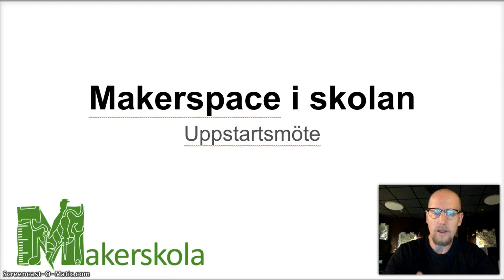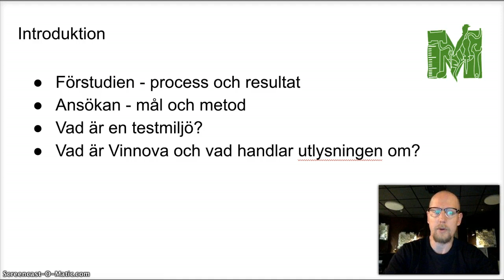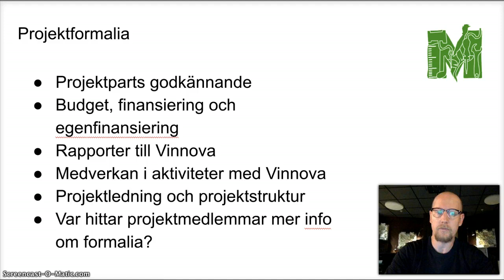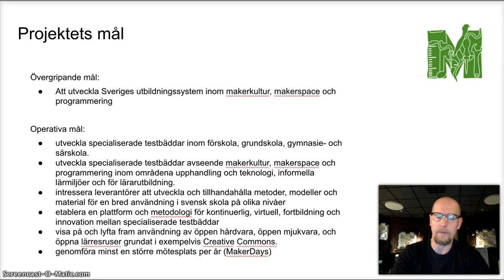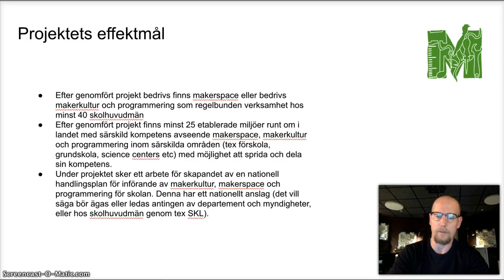Uppstart Makerskola del 1 - om projektets bakgrund, syfte och mål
Who: Carl Heath

What: Giving an introduction to the project Makerskola